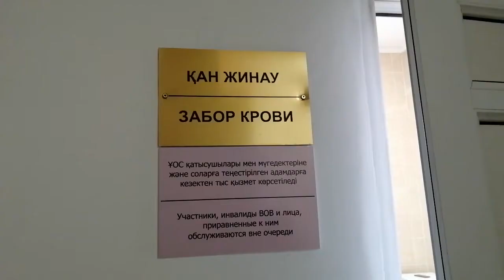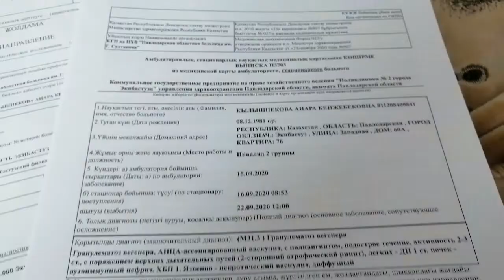Экибастуз Новости Основательница вязального цеха «Мамино тепло» Анар Кенжебеккыз страдает редким з